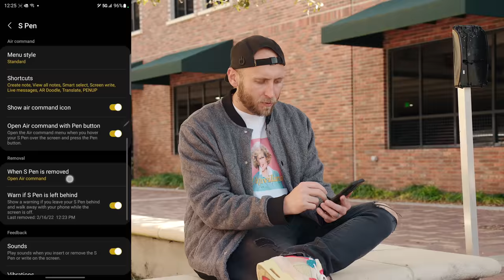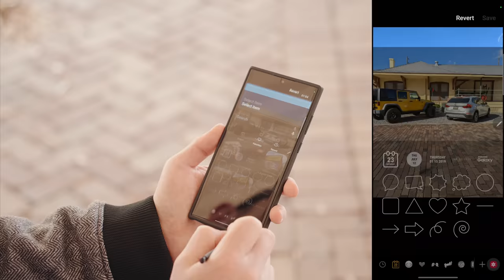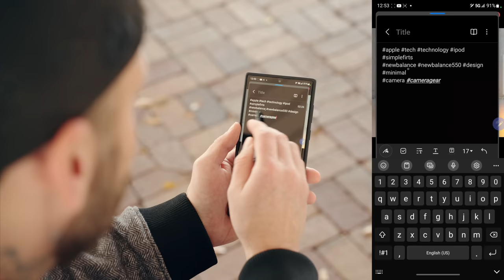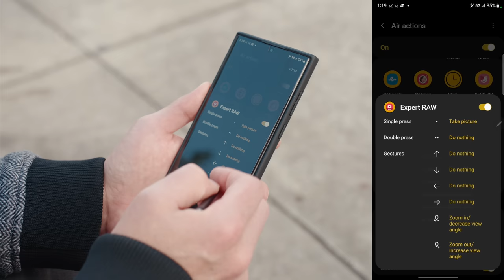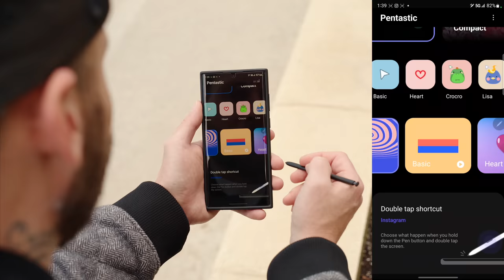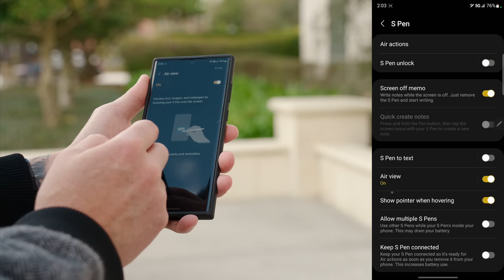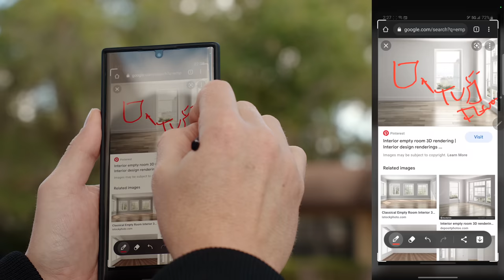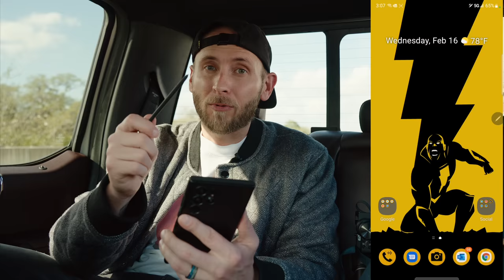Galaxy S22 Ultra S Pen Features You Should Know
In this video, we're taking a look at the S Pen on the Galaxy S22 Ultra. I'll be covering 22 Galaxy S22 Ultra S Pen features you should know! Most of these are not new but if you're new to Samsung or the S Pen they will be new to you. For returning S Pen users this could be a nice refresher. Additionally, I will be doing several comparisons including Galaxy S22 Ultra vs Galaxy S21 Ultra and Galaxy S22 Ultra vs iPhone 13 Pro.

►► TIMECODE ◀︎◀︎
00:00 - Intro
00:57 - Never lose your S Pen
01:38 - Where To Find The Built In Coloring Book and Pen Up
03:04 - Smart Select Tips and Tricks
07:10 - Translate With The S Pen
08:23 - Customize Air Actions
10:19 - Create A Quick Note
10:58 - Good Lock and Pentastic Customization
13:04 - Handwriting To Text
14:01 - Air View
16:02 - When S Pen Is Removed Customization
17:20 - Advance Screenshots With Write On Screen
18:50 - Hide Air Command Icon
19:27 - Gaming With The S Pen
20:02 - S Pen To Edit Photos and Videos
21:21 - Outro